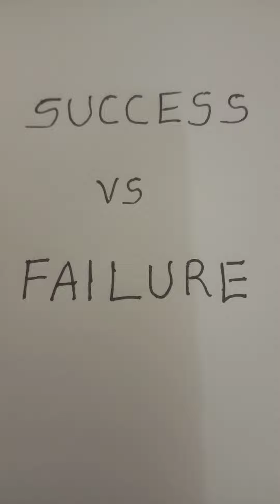Examination Results || Why am I not able to come up to the expectations? Where do I go wrong?